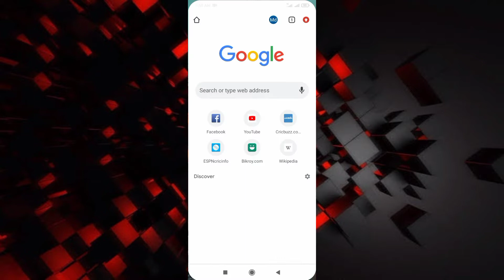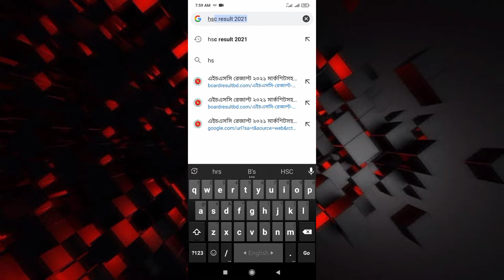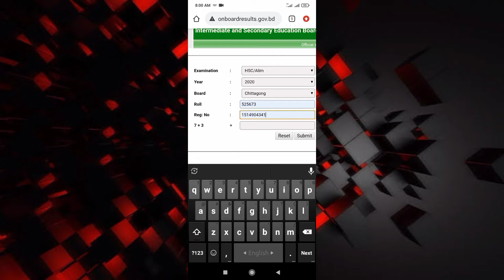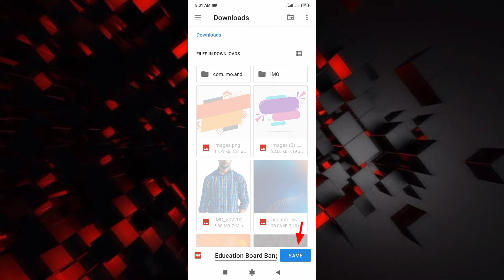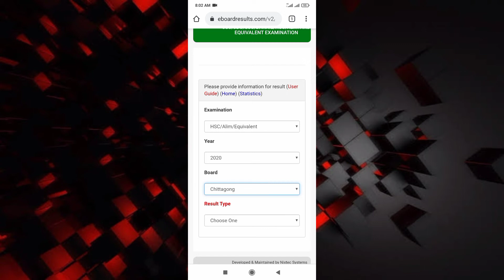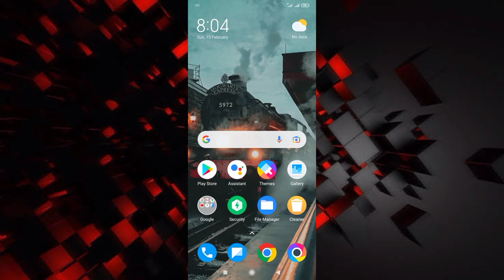HSC Result 2021|মার্কশিট সহ এইচএসসি রেজাল্ট দেখার নতুন নিয়ম|কিভাবে এইচএসসি পরীক্ষার রেজাল্ট দেখবো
HSC Result 2021|মার্কশিট সহ এইচএসসি রেজাল্ট দেখার নতুন নিয়ম ২০২২|কিভাবে এইচএসসি পরীক্ষার রেজাল্ট দেখবো ২০২২